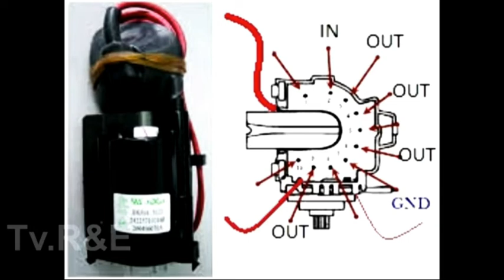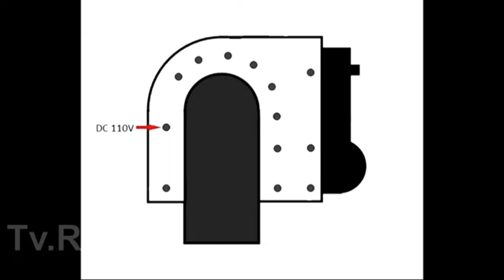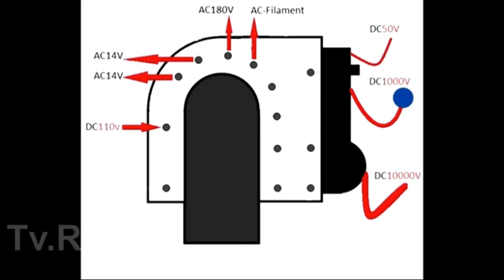Eht Detail | How Eht/FlyBack Transformer Works in CTV? | Aakib Rasool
EHT/FLTBACK transformer kya kaam karta hain television main kindly watch this video im sure you ll understand it and kindly subscribe my new youtube channel...Regards Aakib Rasool Ahangar...Flyback transformer ki jaankari ke liye yeh video zaroor dekhiye aur mere channel ko subscribe kijiye aur mere channel ko support kijiye.